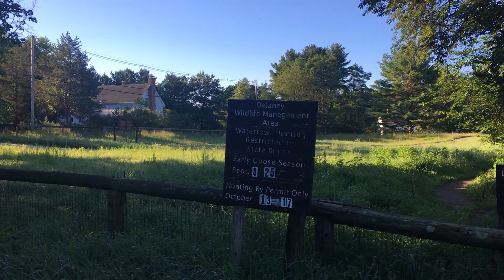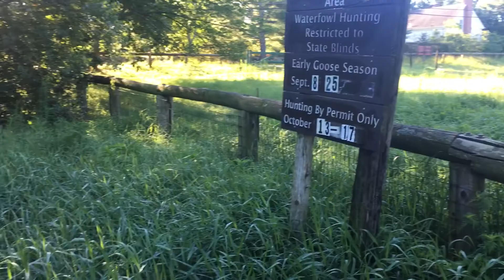Virtual Hike with Cadeaux - Delaney Wildlife Management Area in Harvard, MA - Trail 2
My owner took me out for a morning hike after breakfast on a new trail that took me through a field rather than the woods.  I also met a great smelling white dog on this hike.  It is always fun to meet new friends.

Want to hike the same trail?  Here is a link to the Google Map for the trail head.

Woof!!